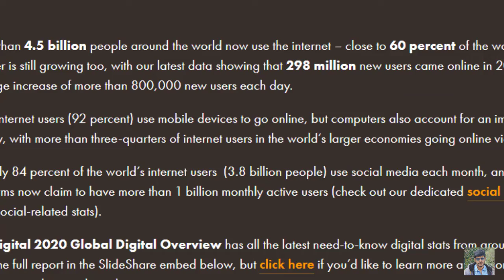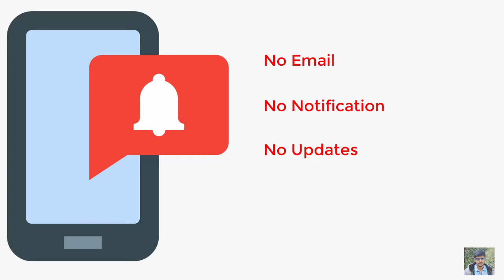இன்டர்நெட் அழியுமானால் என்ன நடக்கும்? | What if the internet stopped working? | தமிழ் |Muthukrishnan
What if  you woke up to an unexpected Internet breakdown?
With no Google Maps to find your way in a strange city?
With a credit card unable to pay for your lunch?